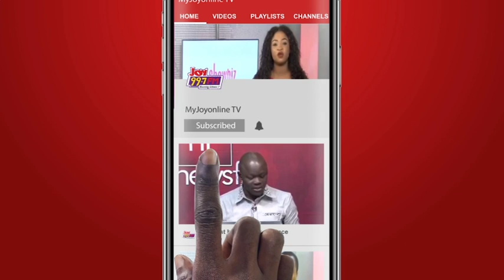UTAG strike: We don't expect any outcome from stakeholder meeting with NLC - Dr Samuel Bert Boadi